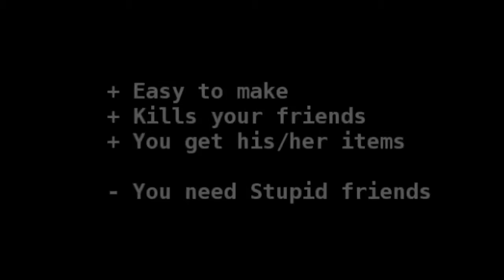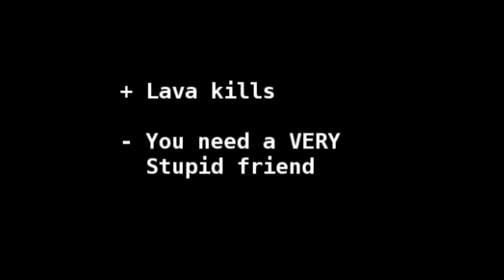Minecraft: Trapping Stupid People with easy traps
How to trap stupid people with easy traps in Minecraft?

Thanks for these people: AlexJonAir & MrAxel0o

-- Exrtra Tags --

Awesome Trees & Food (Technic Pack Part 6)
BlueXephos
BlueXephos
BlueXephos
BlueXephos
Yogscast
Yogscast
Yogscast
Yogscast
TheSyndicateProject
TheSyndicateProject
TheSyndicateProject
TheSyndicateProject
Trap Stupid People
Trap Stupid People
Trap Stupid People
Trap Stupid People
Minecraft